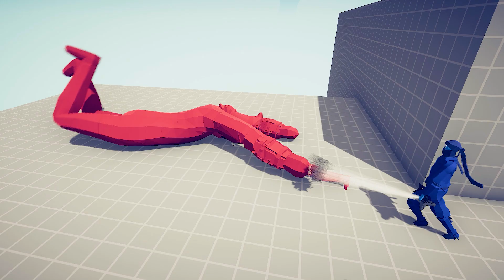CAN 100x GARTEN OF BANBAN + GIANT CROSS THE BRIDGE? - TABS | Totally Accurate Battle Simulator 2023